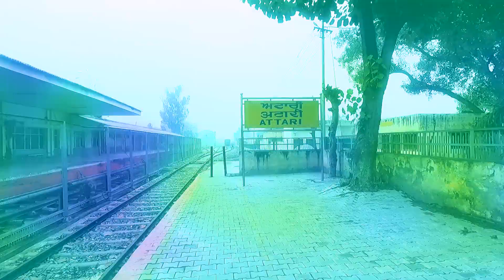MANALI MOST BEAUTIFUL CINEMATIC VIDEO | Leh Chal MANALI mein #2 Trailer ( Must Watch )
Ye SHIMLA, MANALI  ki most beautiful video hai ~ Aisa mai nhi bol rha hu aisa AAP LOG bolo ge comment me :)
Hope you guys enjoyed watching the Cinematic trailer of Leh chal manali mein

Listen ad-free with YouTube Premium
Song
Meridian
Artist
ODESZA
Album
A Moment Apart (Deluxe Edition)
[Merlin] Ninja Tune Ltd (on behalf of Counter Records); Abramus Digital, IMPEL, Audiam (Publishing), LatinAutorPerf, SODRAC, LatinAutor - PeerMusic, ASCAP, and 14 Music Rights Societies